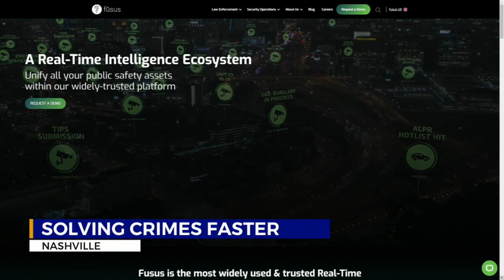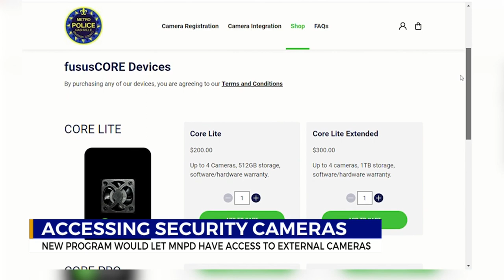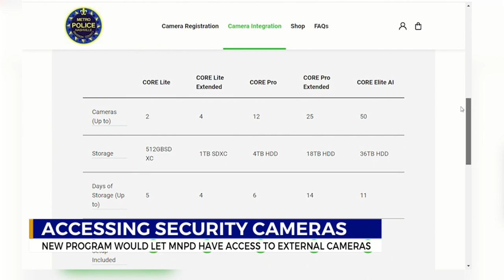Accessing security cameras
New program would let MNPD have access to external cameras